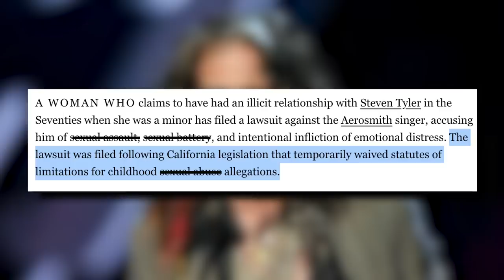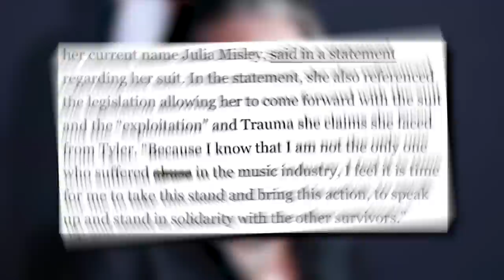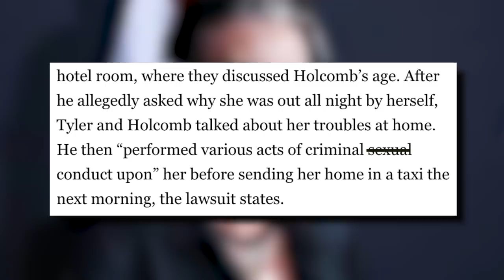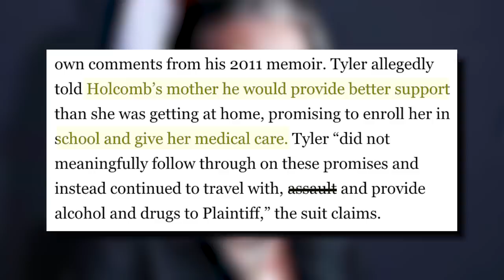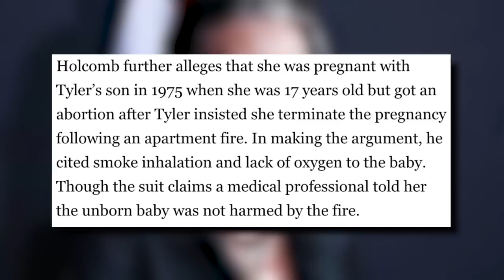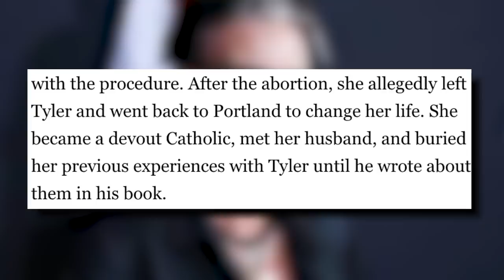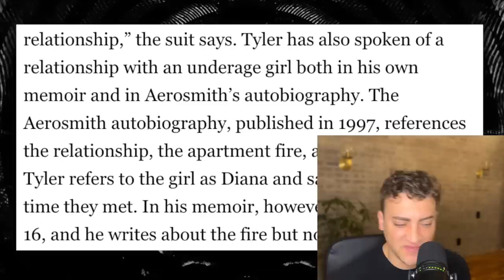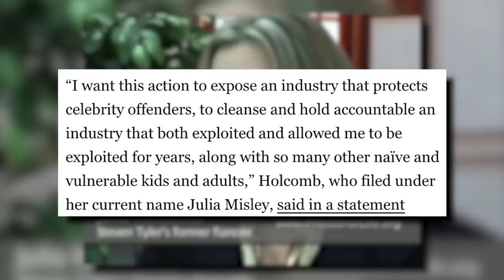EXPOSING Steven Tyler's DISGUSTING Relationship with a MINOR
StevenTyler should be ashamed for what he's OPENLY admitted to... so let's get into it.

Sloan YouTube
9994 Sowder Village Sq # 502